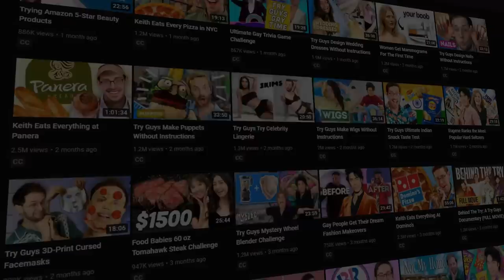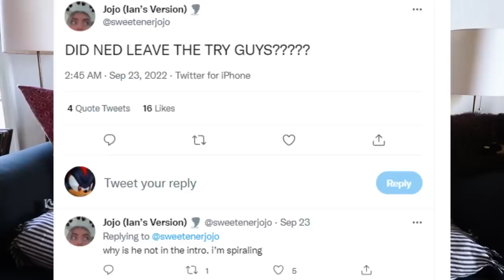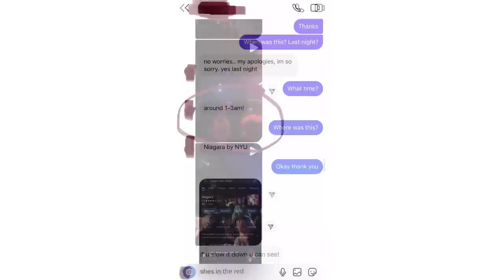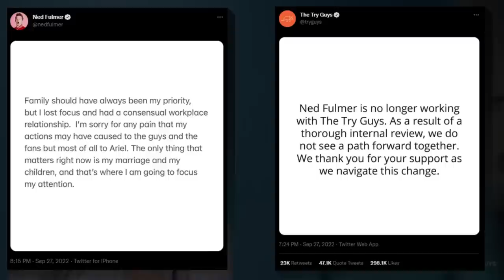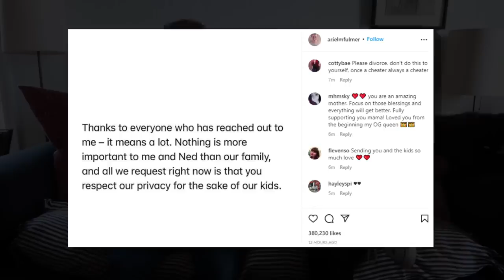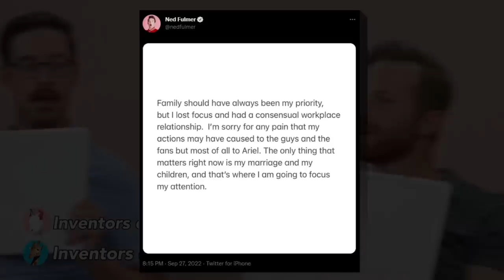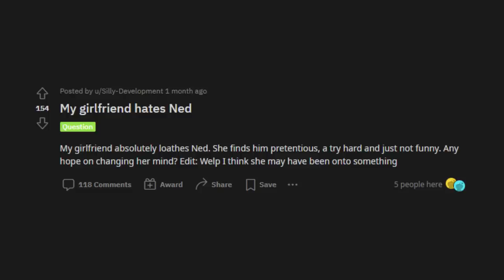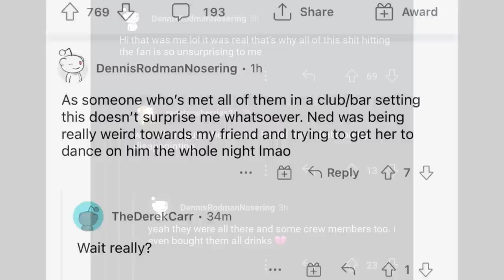The Try Guys Situation Is Far Worse Than We Thought.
Ned Fulmer was recently in a situation involving his wife and then fired by The Try Guys. Today we go deep into that topic.

This video is an opinion piece. Not fact.